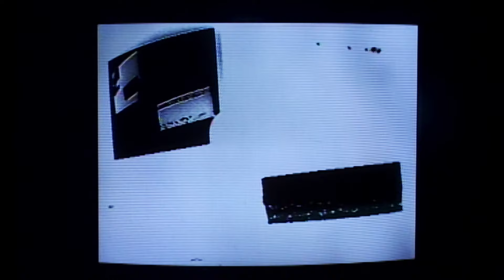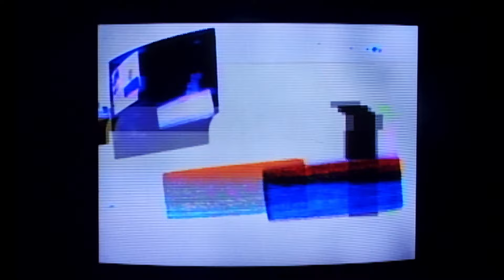20 Minutes of Noise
Some experimental sound work backed up with some experimental video work.
The audio was mainly from a Novation BassStation  2 running through a pedalboard consisting of a Boss BF1 flanger, Boss RT-20 rotary speaker emulator, Akai Headrush delay pedal, and lastly the Zoom MS-70CDR for a little plate reverb. The Headrush is doing the hard work of the weird endless delays and glitch work and I captured an interesting pattern that eminated from tinkering with the Headrush into a digitech Jamman looper that pretty much formed the bed for the track. There is also a little bit of Behringer Odyssey in there too.